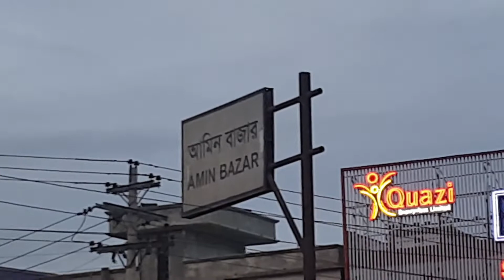Sleeper Bus In Bangladesh | নতুন স্লিপার বাস আরো একটি কমপ্লিট | Niloy Graphic New Sleeper Coach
Assalamualaikum, Niloy Graphics design YouTube review channel on your wellcome.Niloy Graphic is one of the world bes YouTube channel design tutorial.Niloy graphic luxury sleeper bus, A/C, non A/C luxerycoach, Buletebus, Slepeer duyl Business Calss bus, car design & Here you will all kinds of Graphic Designs for show now from basic to advance
I happy to share my knowledge with you.Hope you will enjoy my contents.Niloy graphics art designer review channel Keep supporting . Thanks